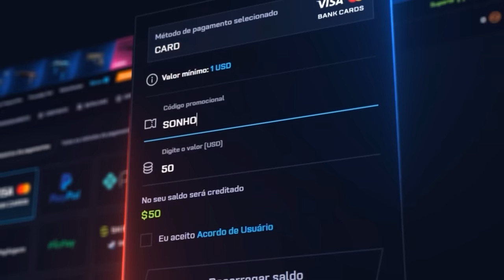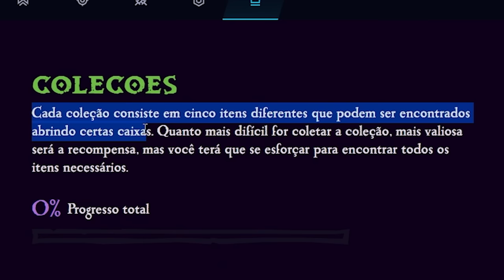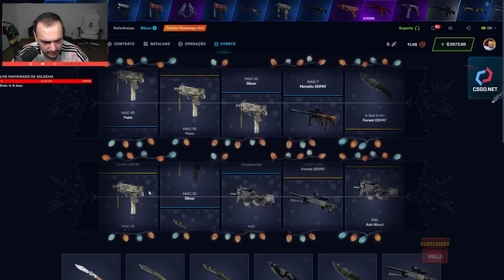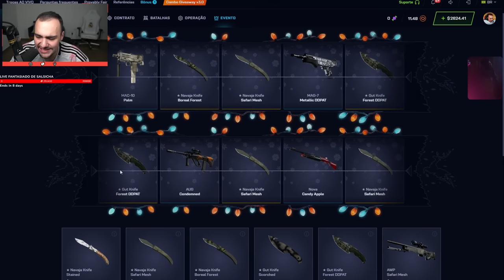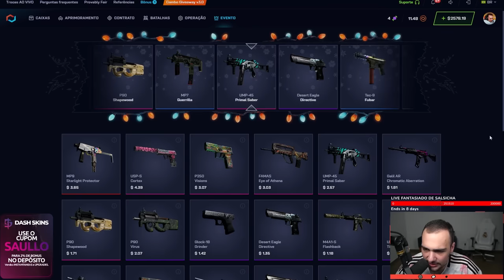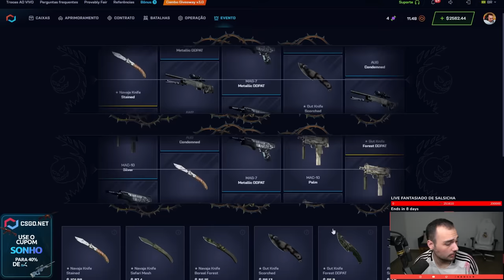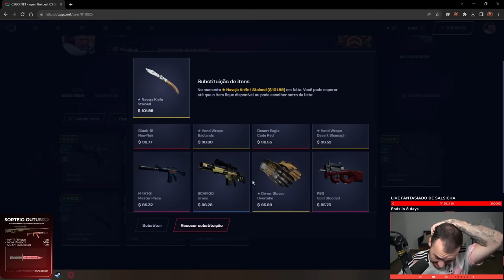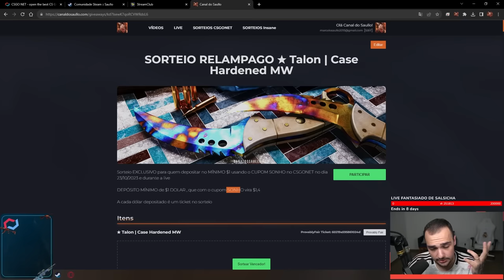Novo EVENTO de HALLOWEEN lançou no CS ( Troque DOCES por PREMIOS )